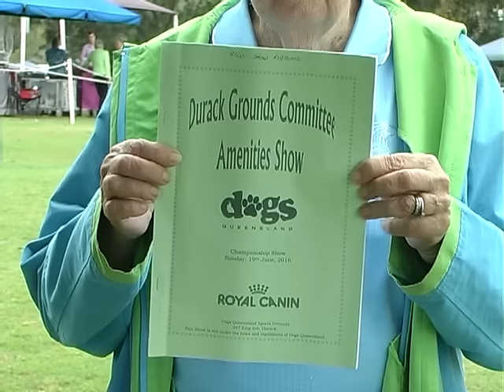BIS 19 June 2016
dog show, best in show, dogs,